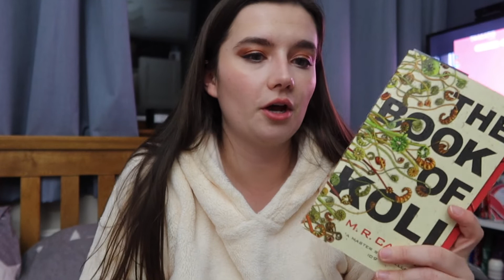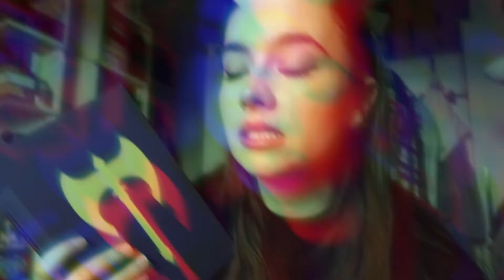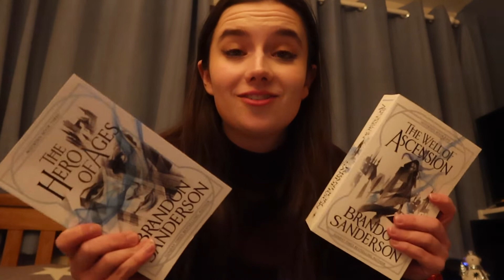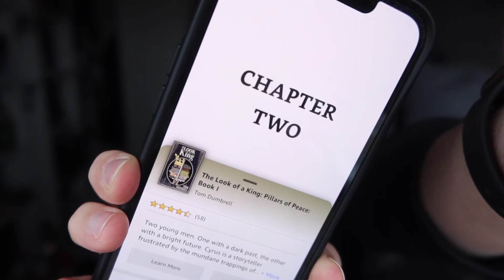Finding my love of audiobooks again | Weekly Reading Vlog // Jan 2022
Hey everyone,

A slightly smaller reading vlog this week, it has been difficult to read and have things to talk about after starting my new job. Hopefully, it will get better!